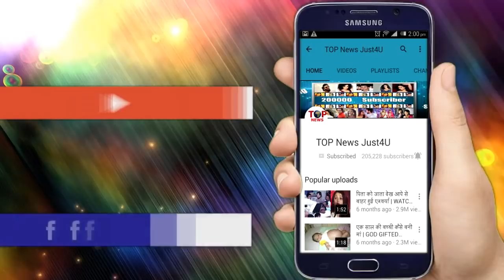NAAGIN 3 || CONFIRMED!! A VERY GOOD NEWS FOR FANS || BEHIR ROCKS || NEW UPDATE